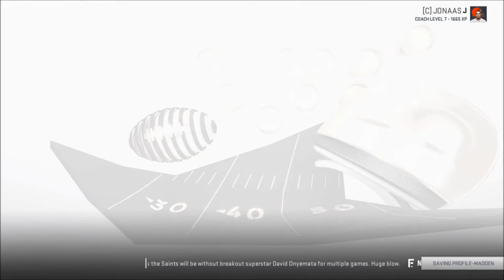Rebuilding The Cleveland Browns | Week 13 Season 2 | Madden 19 | Ep 31 | Crazy Town Gaming